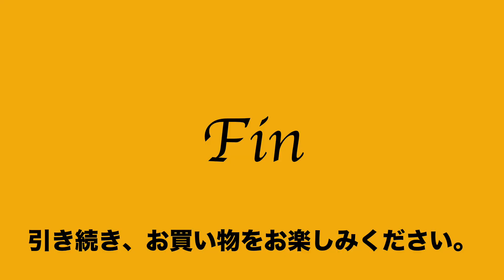7:2022:02:12 発掘逸品